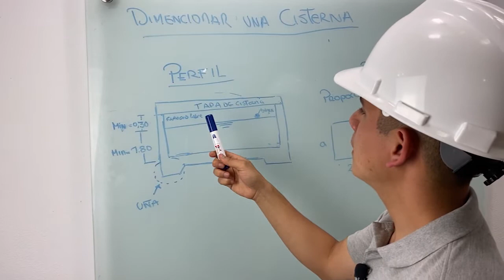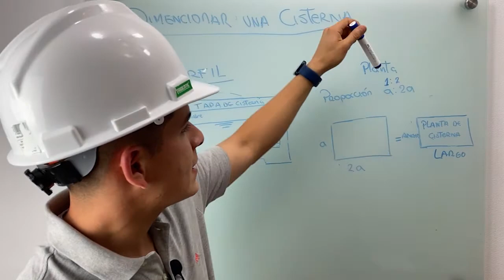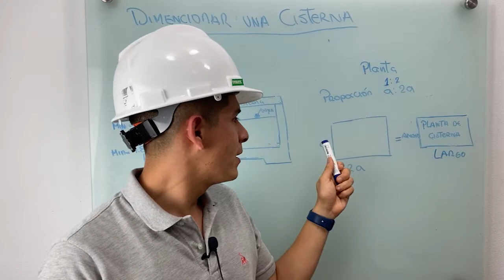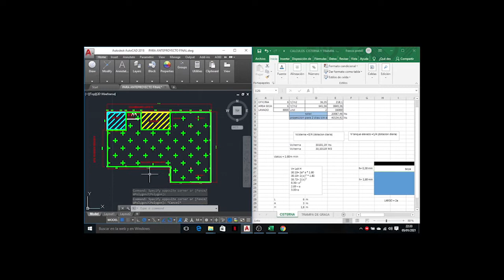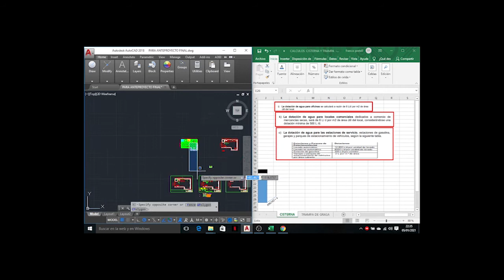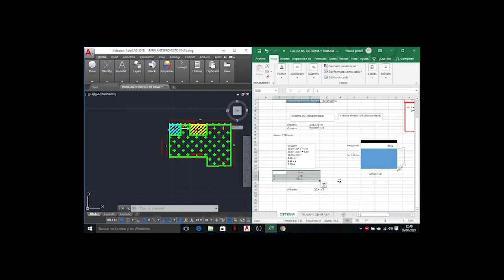Aprende como Diseñar TU Cisterna , RAPIDO Y SENCILLO !!!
1. Aqui les adjunto el link de la RNE de sanitarias 0.10